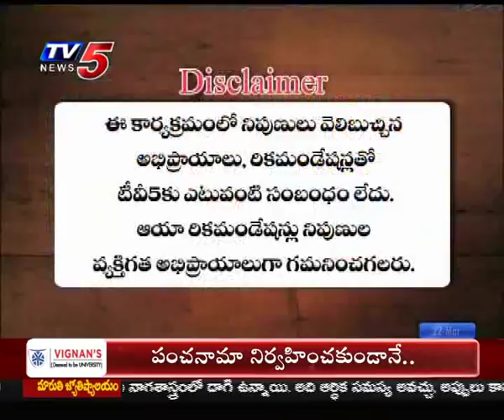22nd March 2019 TV5 News Business Breakfast